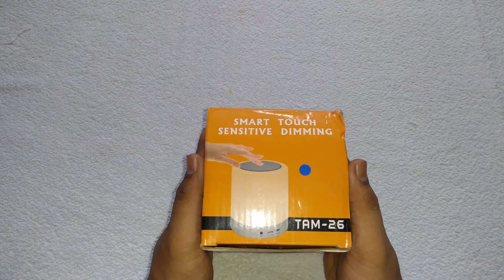Bluetooth Speaker with Lamp Unboxing | Best Bass with Smart Touch | Speakers Under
SHOPPOSTREET LED WIRELESS SPEAKER

The LED speaker has a Rechargeable Smart Touch LED Multifunctional HiFi Speaker Light with SD Card Slot and Mic.

Its a new era of Bluetooth speaker which is completely unique. It can be
a wireless speaker
a table lamp
a music player
a hanging light with this well-designed, multi functional device.

This multi functional device will fill your world with music and hands-free convenience with this amazing Portable 3W Wireless Bluetooth Stereo Speaker.

Link to buy LED Speaker